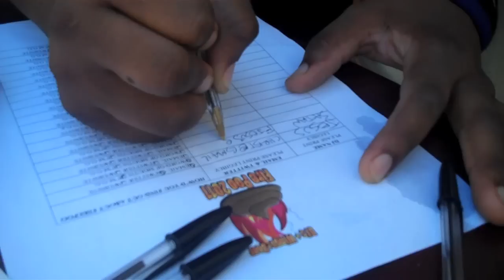First Ever Santa Barbara Fire Poo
DJs from the Santa Barbara, Oxnard and Ventura areas gather at Tonic Santa Barbara to enjoy delicious wings and give their butt holes a surprise in the morning. Shouts to Matty Matt, Titus and Wiz Kid for making it happen!